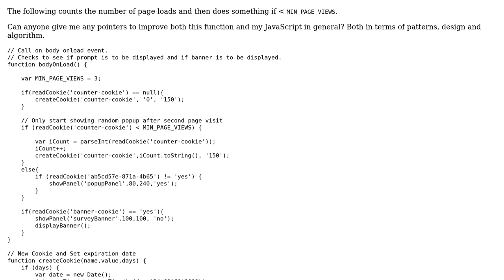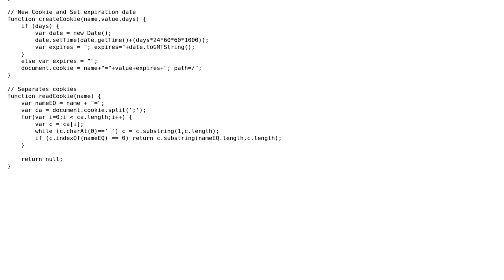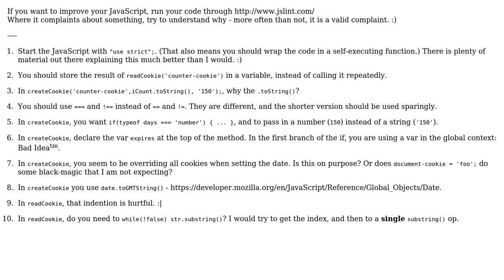Page visit counter (2 Solutions!!)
Page visit counter

With thanks & praise to God, and with thanks to the many people who have made this project possible! | Content (except music & images) licensed under CC BY-SA | Music | Images & others | With thanks to user Sam Leach user palacsint user delete me user ANeves and the Stack Exchange Network Trademarks are property of their respective owners. You are responsible for your own actions.